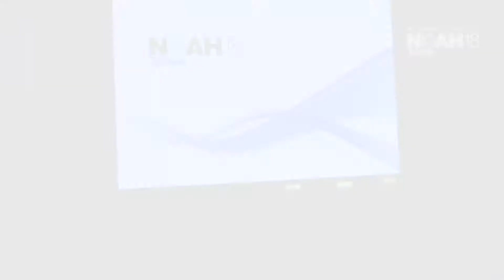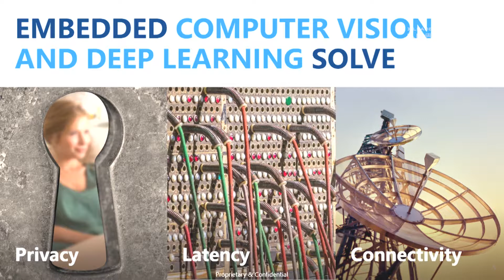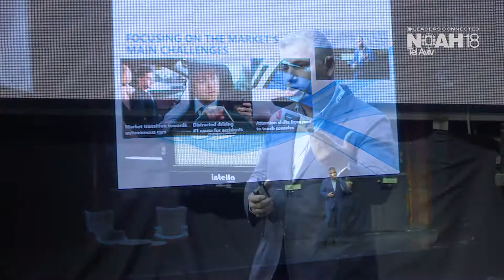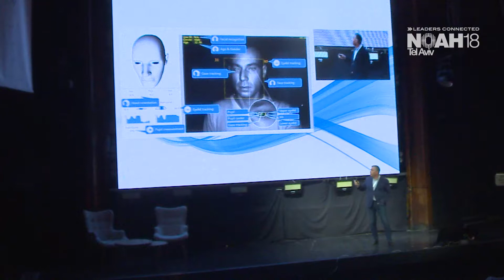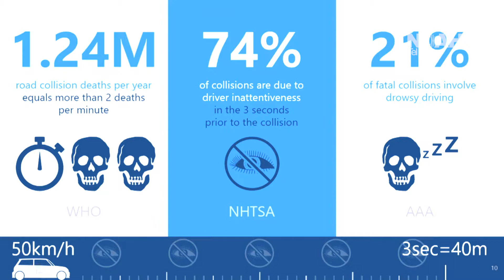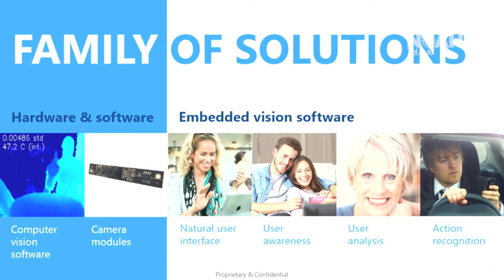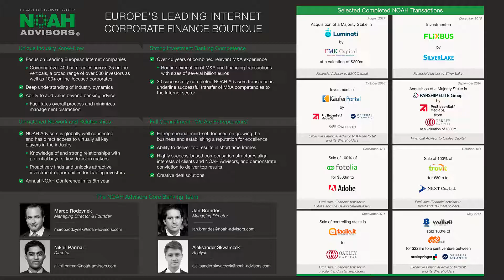Gideon Shmuel, eyeSight - NOAH18 Tel Aviv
Artificial Intelligence & Deep Learning - Company Presentation by Gideon Shmuel, CEO of eyeSight at the NOAH Conference Tel Aviv 2018, Haoman 17 on the 14th of March 2018